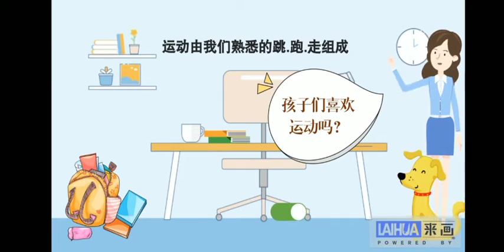中文课程试讲动画：运动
感谢所有参与制作以及素材提供的老师，特别感谢制作者向老师，感谢音频录制的两位女老师（忘记问你们名字了。）
那么大家在今后的教学活动中，多多加油吧！